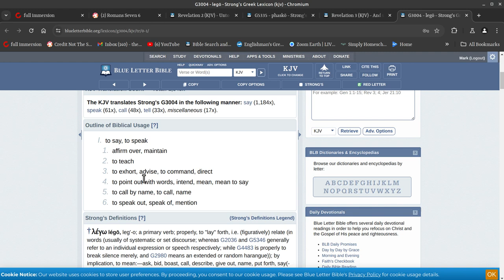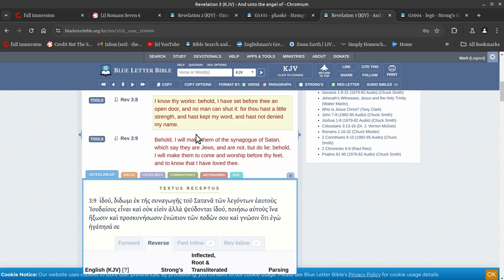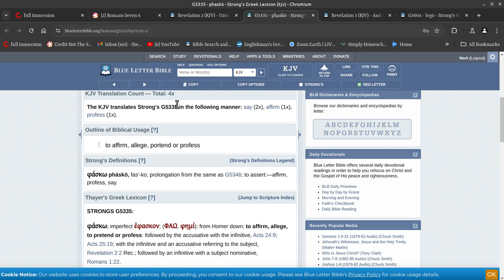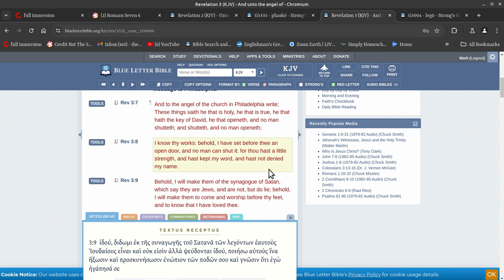the synagogue of satan that SAY they are apostles,